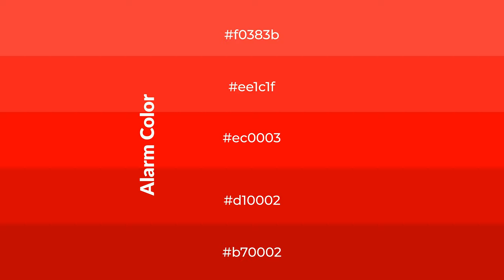Shades & Tints of Alarm color ec0003 A Cool Red color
Shades of Alarm color ec0003 Cool Shades of Alarm color with Red hue for your project!

Shades
Hex d10002

Tints
Hex ee1c1f